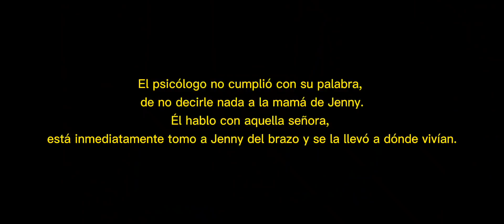Mis primeros 20 años / Memorias de Jlynsky23 🌻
No se muestran nombres ni
ubicaciones por derechos de privacidad.

Recuerda que con golpes no se educa a nadie.
Investiga sobre Crianza respetuosa, aún estás a tiempo de cambiar patrones💕

✨Feliz día del niño, a todos los pequeños hermosos✨

Falta mucho por recorrer así que ponte cómodo que comenzamos...

Está historia incluye la versión vista desde la perspectiva de Jenni y sus vivencias, en ningún momento se busca, juzgar, criticar o causar lastima con éste contenido.